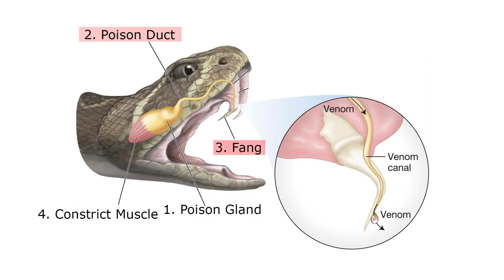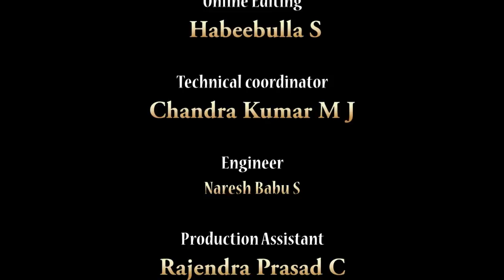Different Types Of Snakes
This programme gives a brief description on different types of snakes in the world.